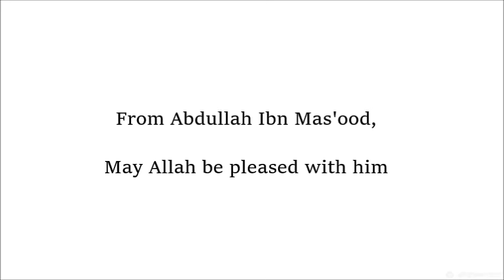What is pride?